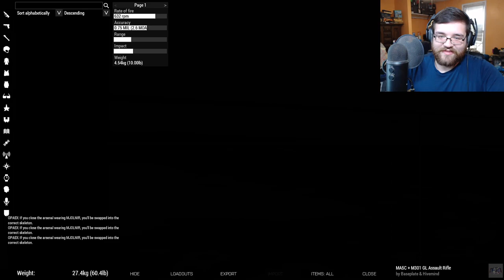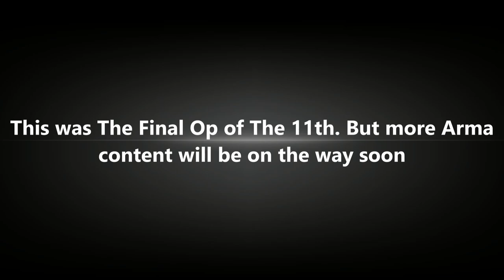The 11th's 25th Op: Operation Locust 5 | The End.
The final Op of the 11th ODST.